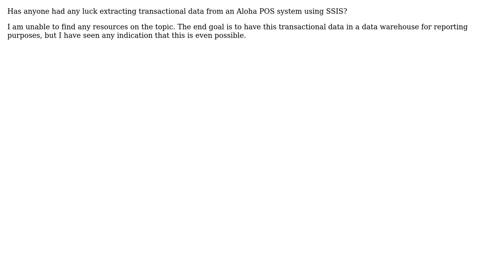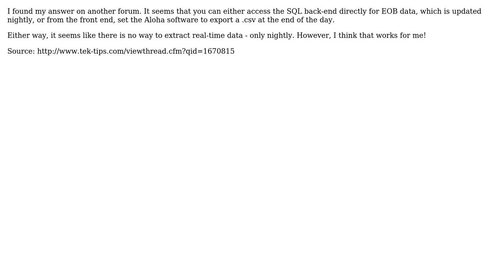Extract transaction data from Aloha POS with SSIS (2 Solutions!!)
Extract transaction data from Aloha POS with SSIS

With thanks & praise to God, and with thanks to the many people who have made this project possible! You are responsible for your own actions.